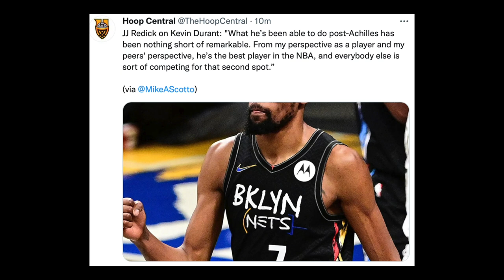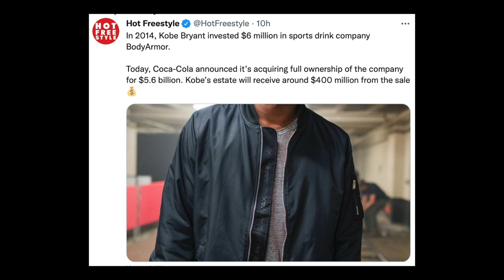Kevin Durant Pinatunayan Na Siya Ang Best Player NBA! Sixers Gusto Si Lillard! Kobe Grabe Ginawa!